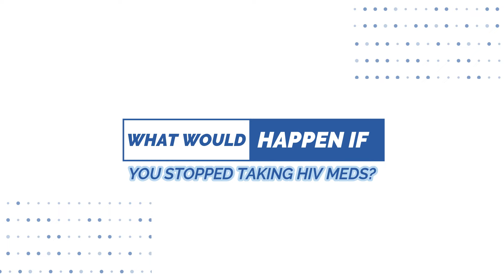What Happens if You Stop Taking HIV Meds? life without HIV meds the risks & realities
Discover the critical realities of life without HIV medication in this insightful video. Stopping HIV meds can lead to severe consequences, including viral resistance and immune system decline.
 I delve into the risks individuals face when discontinuing treatment, the potential progression to AIDS, and the importance of medication adherence for living well with HIV. Get expert advice on managing HIV medication effectively and maintaining a healthy lifestyle. Watch now to empower yourself with essential knowledge for living with HIV."

My take and understanding of why some would want to stop taking their medications for HIV.

what happens if you stop taking HIV medication,
living with HIV,
HIV medication,
stop taking HIV medication,
how long can I go without HIV medication,
HIV medication advice,
best HIV videos,
life without HIV meds,
hiv meds side effects,
hiv medicine lecture,
stop hiv meds now,
stop hiv meds online,
how long will i live if i stop taking hiv meds,
how long can i go without hiv medication kannada,
hiv medication advice latest,
hiv,aids,
life without hiv meds the risks of,
hiv virus